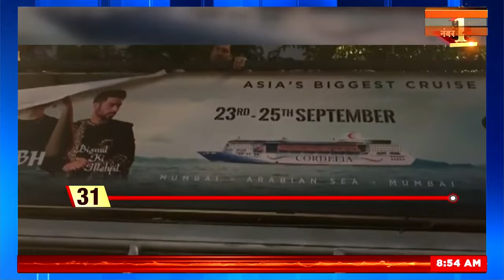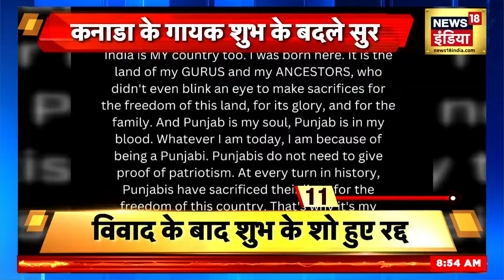India Canada Tension News : Trudeau की नाकामी से Canada के नागरिकों में असंतोष | Breaking News |N18V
According to intelligence sources, there is a large-scale law and order problem in Canada which Justin Trudeau has failed to handle. There is a massive economic crisis in Canada. Robbery and drug dealing have also increased in Canada. Corporate bankruptcies are on the rise in Canada. Trudeau has been unable to deal with the ongoing crisis in Canada, which is why dissatisfaction against Trudeau is increasing among Canadian citizens.
ख़ुफ़िया सूत्रों के मुताबिक़ Canada में बड़े पैमाने पर क़ानून-व्यवस्था की समस्या है जिसे संभालने में Justin Trudeau  नाकाम रहे हैं।  कनाडा में बड़े पैमाने पर आर्थिक संकट है। Canada में डकैती और नशीली दवाओं के कारोबार में भी वृद्धि हुई है। Canada में कॉरपोरेट दिवालियापन बढ़ रहा है। Trudeau कनाडा में जारी संकट से निपटने में असमर्थ रहे हैं इसी वजह से कनाडा के नागरिकों में Trudeau के ख़िलाफ़ असंतोष बढ़ रहा है।